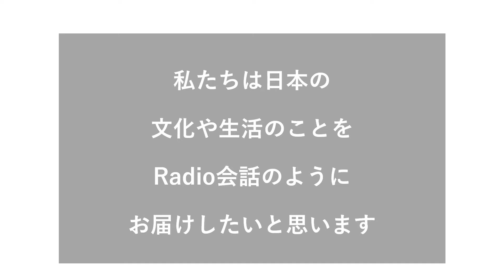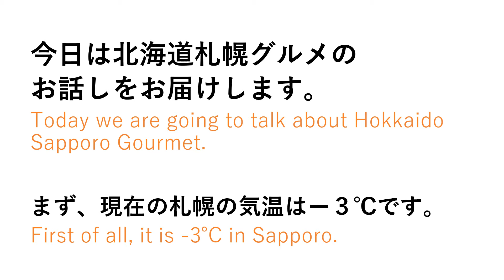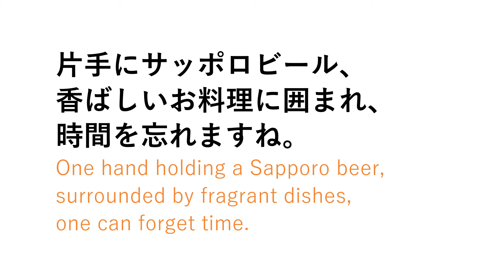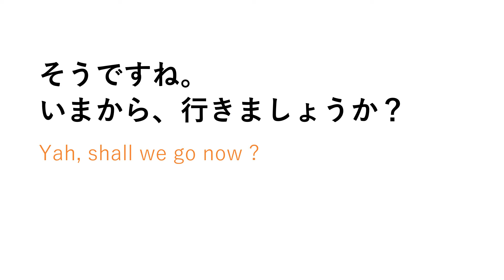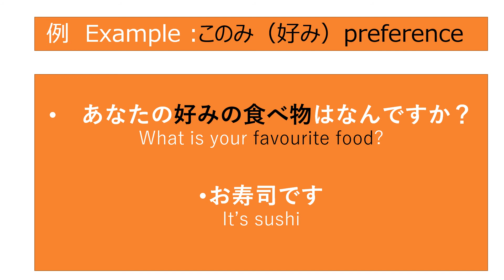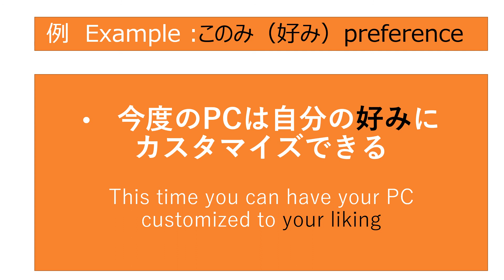Easy Listening in Japanese - Radio Talk #010 (Hokkaido Genghis Khan)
Welcome to KJ Japanese Radio Talk.
This short video is made for the purpose of listening in Japanese
and before it ends, there is a keyword for today.

Today's keyword is konomi このみ（好み）。

大家好！
欢迎来到我们的 [ KJ Radio 听会话，学日语 ]。
在这单元里，有日本文化，生活点点滴滴，
和谈主题有关的内容，以轻松，简单的方式呈现给大家。
目前节目附有英语字幕，我们会在未来也尽量放上中文字幕。
最后，还有小贴士让大家参考，学新的词语。

谢谢大家！请多多支持 （どうぞ宜しくお願いします）。

◾ Free Music Thanks to :
Breaking Copyright (Purpose by Johny Easton)